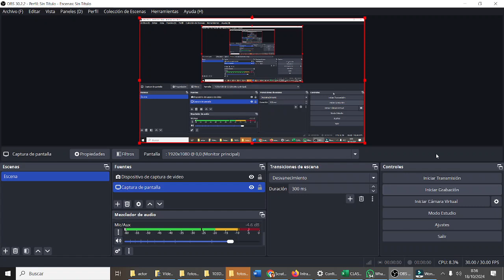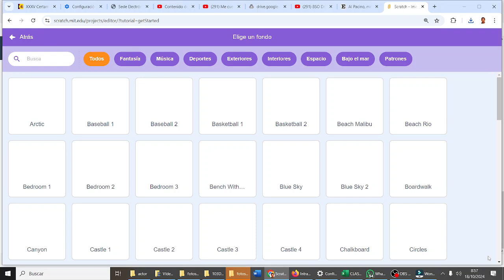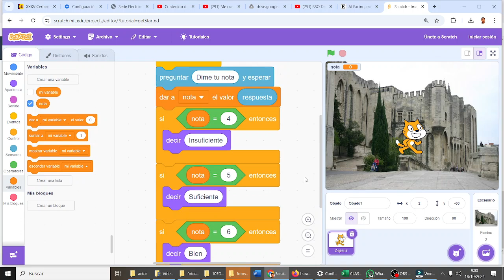Notas de numéricas a texto Scratch CYR2ESOCD Computación y Robótica ESO IES Monterroso